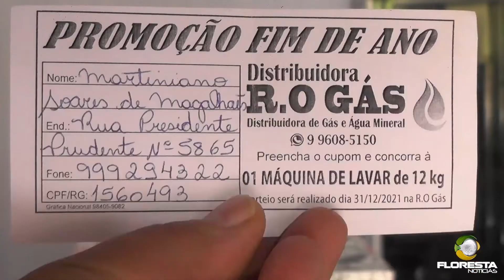Sorteio maquina de lavar 12kg da promoção final de ano da Ro Gás